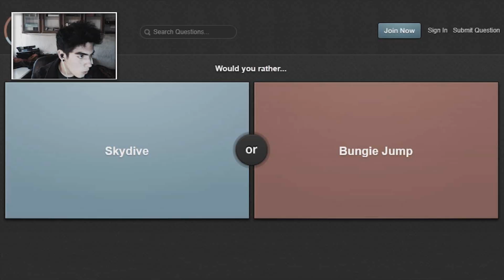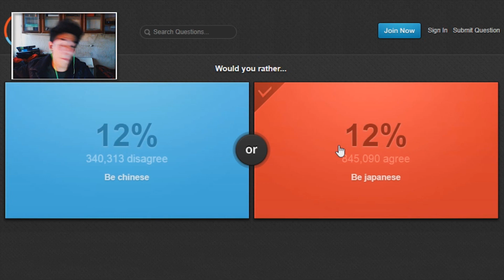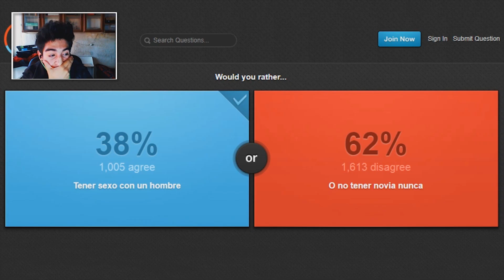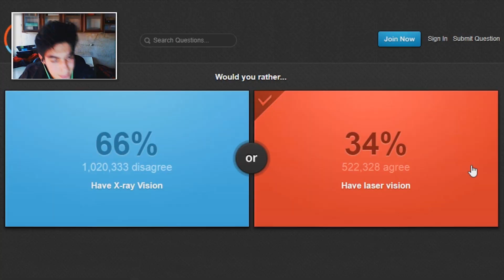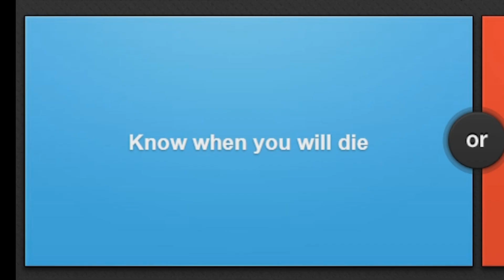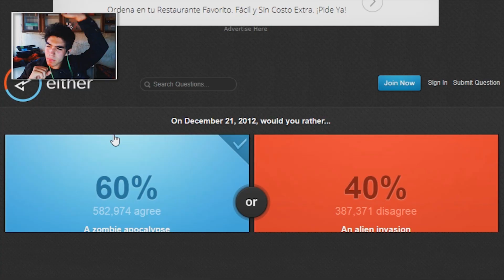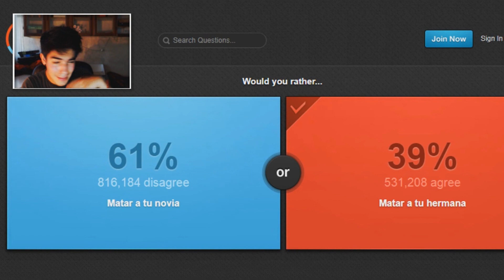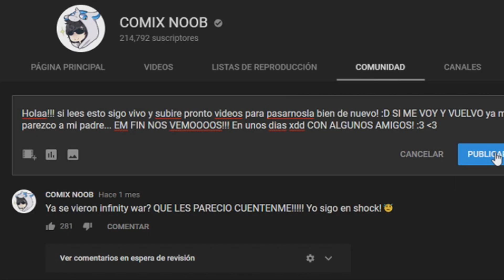¿MATAR a mi NOVIA o MATAR a mi HERMANA?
Haremos decisiones bastante dificiles..